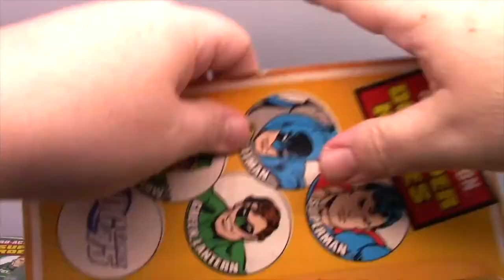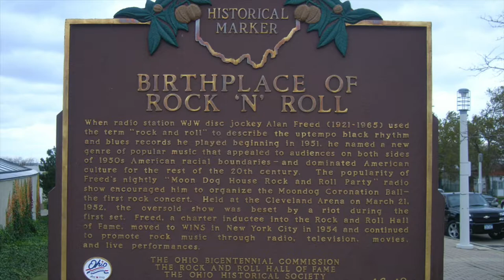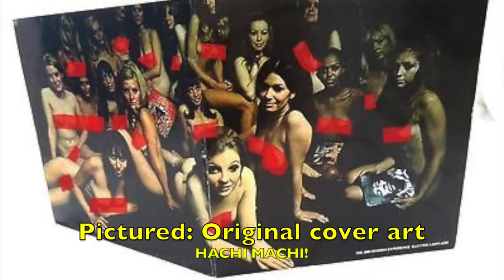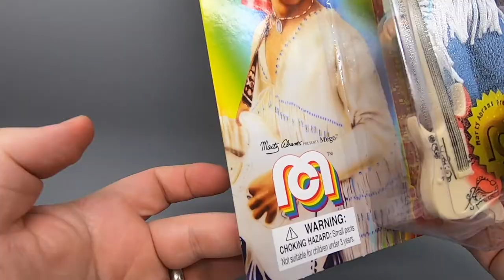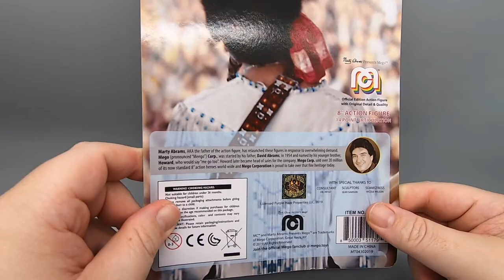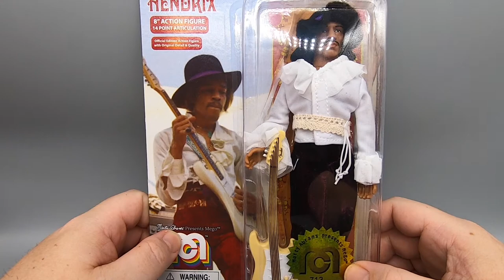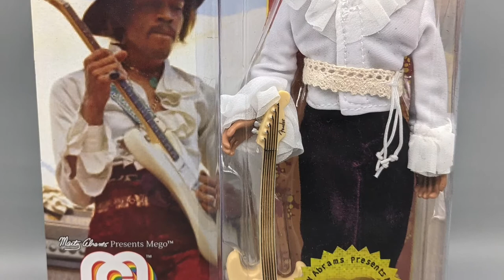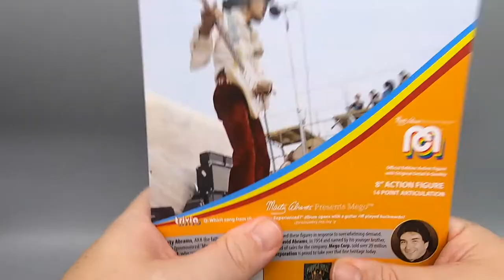MEGO Jimi Hendrix - MEGOVEMBER - The Dan Classic Show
MEGOVEMBER rolls on with two figures for one rock and roll legend, Jimi Hendrix! At this point, it's been 5 MEGO reviews in a row and I think the MEGO honeymoon is over as the little gripes and groans I tend to pick out on these much like some of the sculpts, are rearing their ugly heads. Anyway are these worth dough? FIND OUT NOW!